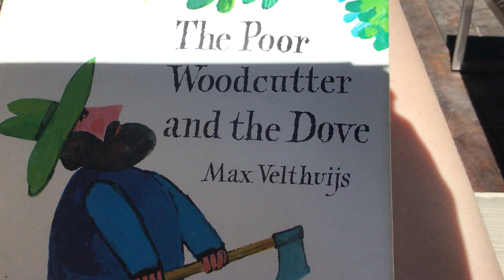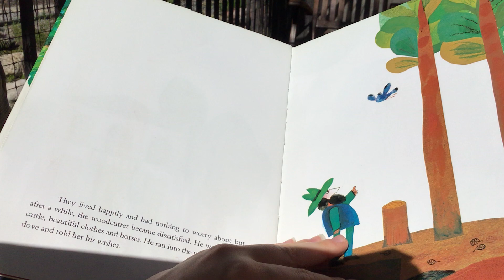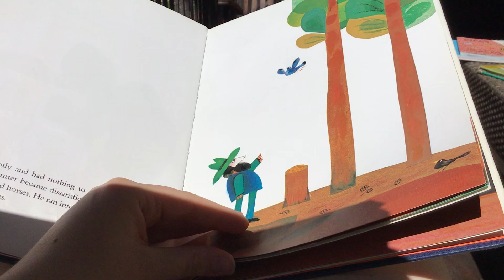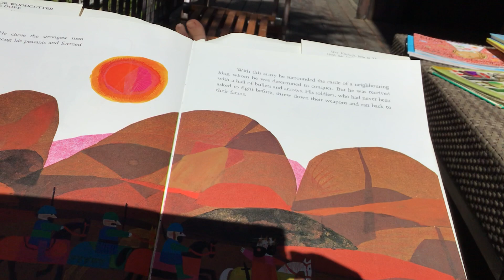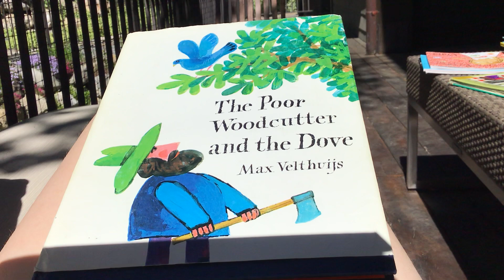Jesse Reads The Poor Woodcutter and the Dove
What happens when a woodcutter wants to be king?